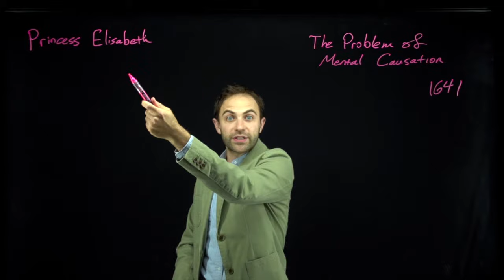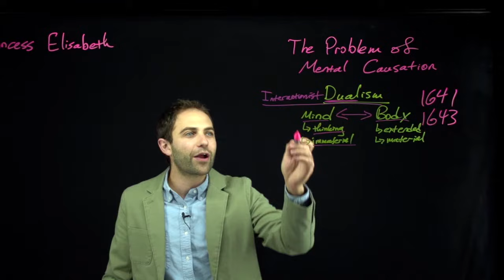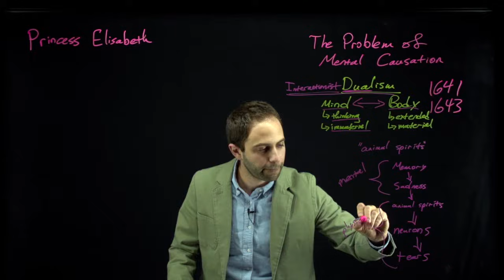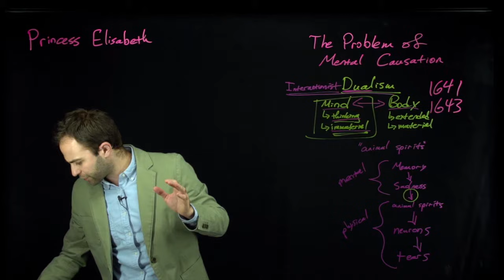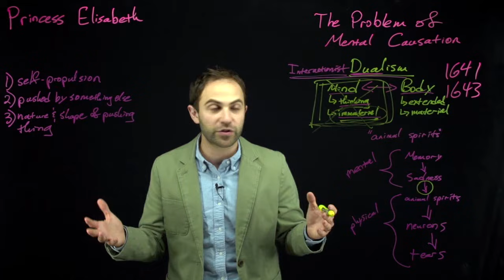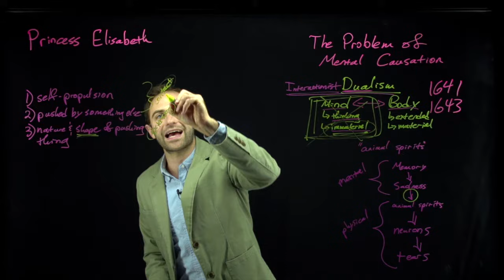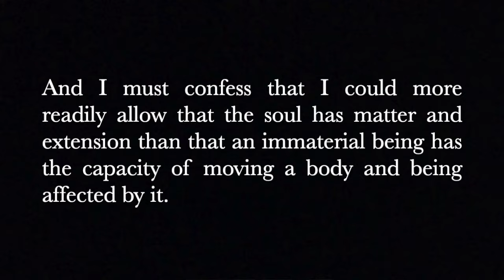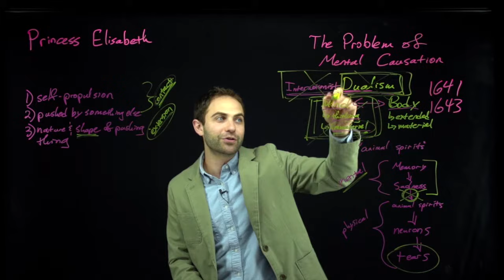Princess Elisabeth's attack on Descartes' Dualist Theory of Mind (from 1643)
This is a video lecture about The Problem of Mental Causation. This is a problem that is at the heart of all of philosophy of mind for the last several hundred years. It was presented by Princess Elisabeth of Bohemia in a letter to Rene Descartes in the spring of 1643. Put very briefly, Princess Elisabeth's point is simply that the mind, which Descartes understands as wholly non-physical/immaterial cannot move the material body because in order for something to move a physical object the mover must itself be an extended physical object capable of physical contact. This is part of an Introduction to Philosophy course.